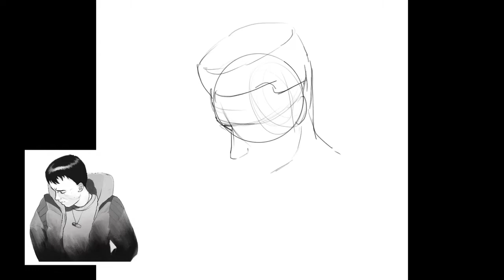Drawing Shotaro Kaneda - Akira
DRAWING TABLET: iPad Pro